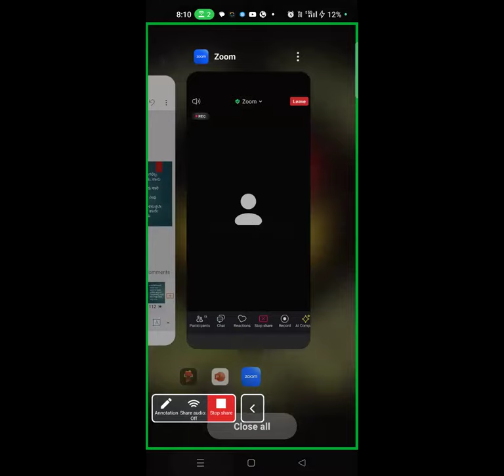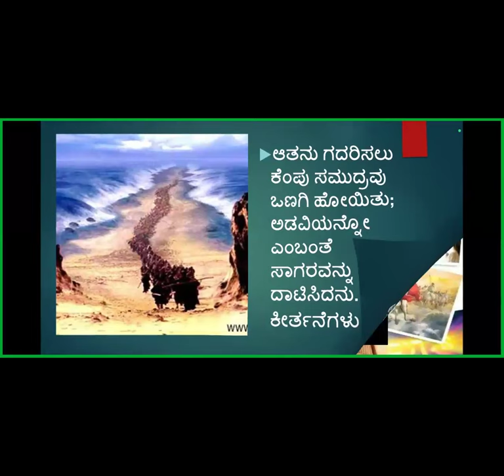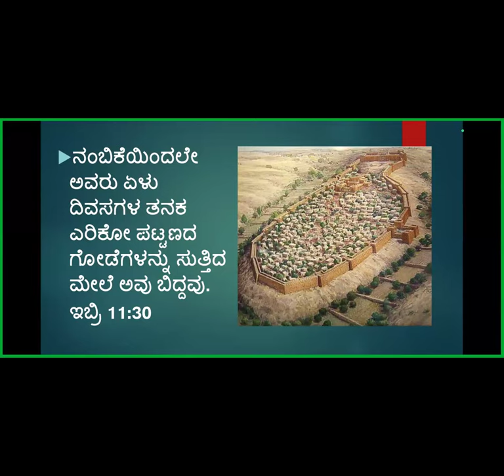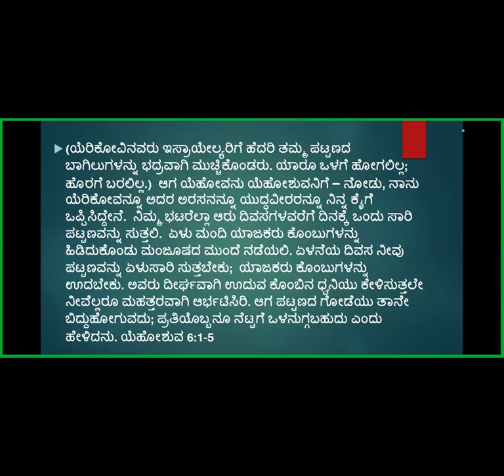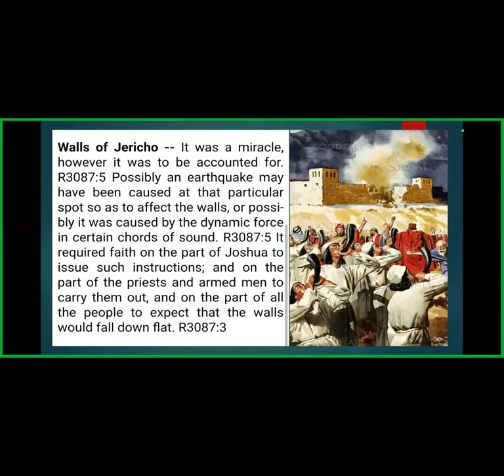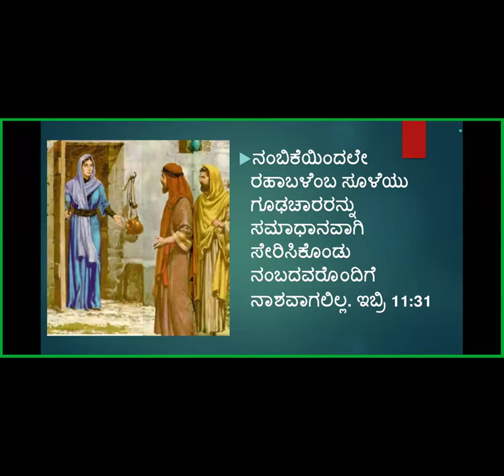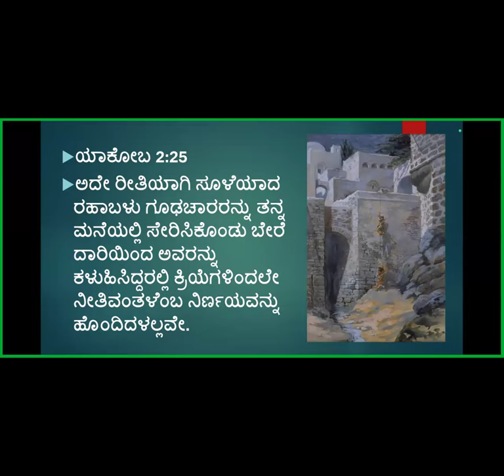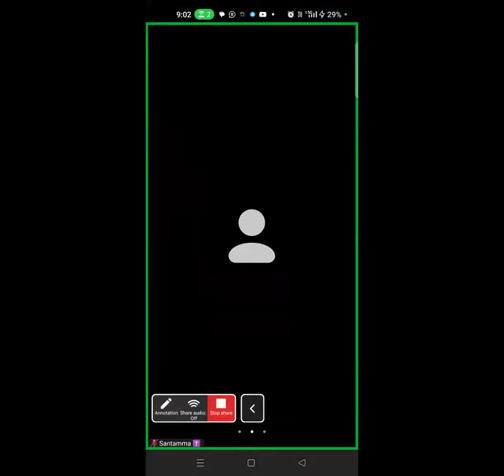Book of Hebrews Study -Part-58- Free Kannada Bible Study -Br Raju- Jesus Loves Ministry-22/7/24